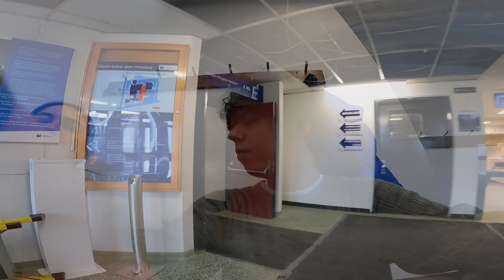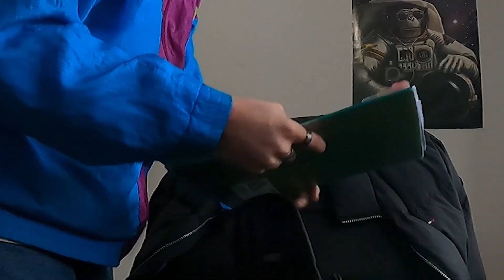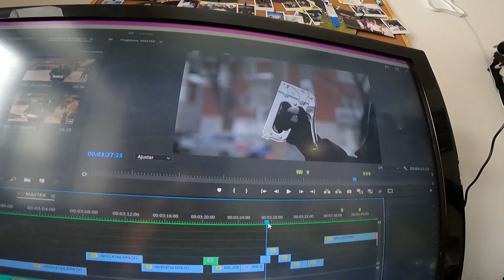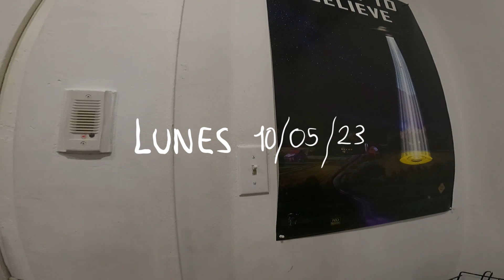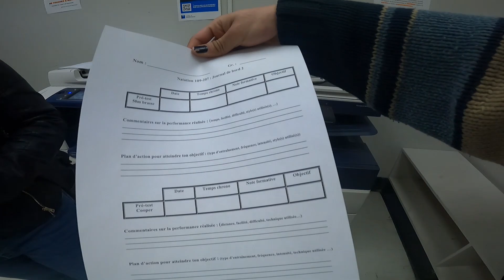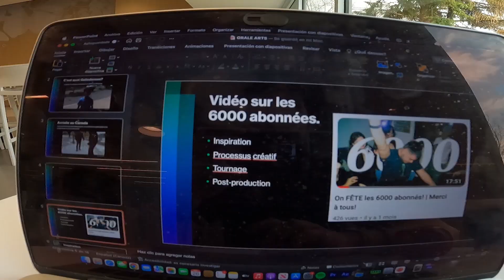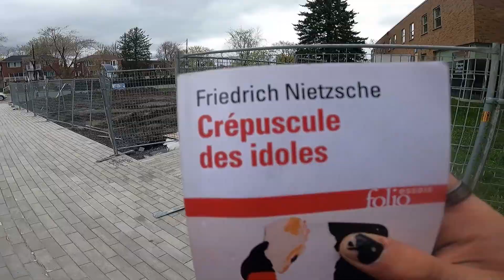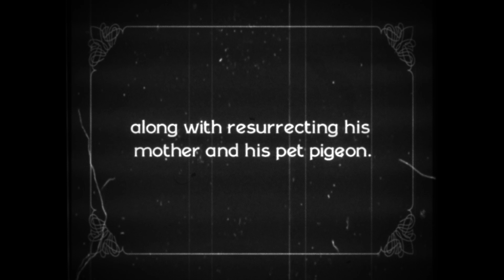Mi vida ESTUDIANDO en CANADÁ | Cápsula del Tiempo (2023)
"Drusky wanted God to return his youth and grant him the guitar-playing skills of the famous guitarists along with resurrecting his mother and his pet pigeon. If God failed to appear in court, federal rules of civil procedure said he must lose by default."

Estos últimos meses, he reflexionado mucho sobre el tiempo y el cambio. Sirviéndome de mis propios videos y experiencias como base de partida, en esta ocasión, decidí inmortalizar mi semestre escolar entero en este video. Grabando un día a la semana por quince semanas, les muestro cómo llevo mi vida estudiantil. El video es un poco difícil al principio, pero hacia el final mejora.

Música útilizada en el video (dividida por semanas)

𝑰𝒏𝒕𝒓𝒐𝒅𝒖𝒄𝒄𝒊𝒐́𝒏:
There's Someone for Everyone - Zepet
𝑺𝒆𝒎𝒂𝒏𝒂 𝒖𝒏𝒐:
It's Such A Pretty World Today - Nancy Sinatra
𝑺𝒆𝒎𝒂𝒏𝒂 𝒅𝒐𝒔:
The Passenger - Iggy Pop
𝑺𝒆𝒎𝒂𝒏𝒂 𝒕𝒓𝒆𝒔:
Baby - Of Montreal
𝑺𝒆𝒎𝒂𝒏𝒂 𝒄𝒖𝒂𝒕𝒓𝒐:
I Think I Need A New Heart - The Magnetic Fields
𝑺𝒆𝒎𝒂𝒏𝒂 𝒄𝒊𝒏𝒄𝒐:
Coffee On The Pot - Supergrass
𝑺𝒆𝒎𝒂𝒏𝒂 𝒔𝒆𝒊𝒔:
If You Know What's Right - HER
𝑺𝒆𝒎𝒂𝒏𝒂 𝒐𝒄𝒉𝒐:
idem.
𝑺𝒆𝒎𝒂𝒏𝒂 𝒏𝒖𝒆𝒗𝒆:
Bad, Bad, Leroy Brown - Jim Croce
𝑺𝒆𝒎𝒂𝒏𝒂 𝒅𝒊𝒆𝒛:
The Vanishing American Family - Scuba Z
𝑺𝒆𝒎𝒂𝒏𝒂 11:
Circles 'Round The Moon - Nana Grizol
𝑺𝒆𝒎𝒂𝒏𝒂 12:
When You Come Around, Everything Else Disappears - Of Montreal
𝑺𝒆𝒎𝒂𝒏𝒂 13:
King Of Carrot Flowers, Pt. One - Neutral Milk Hotel
𝑺𝒆𝒎𝒂𝒏𝒂 14:
My Destination - Summer Salt
𝑺𝒆𝒎𝒂𝒏𝒂 15:
Get Me Away From Here, I'm Dying - Belle & Sebastian
𝑹𝒆𝒇𝒍𝒆𝒙𝒊𝒐́𝒏 𝒇𝒊𝒏𝒂𝒍:
Losing California ; For Drusky - Flotation Toy Warning

Capítulos:
00:00 Introducción
00:50 Semana uno
02:13 Semana dos
03:50 Semana tres
05:45 Semana cuatro
08:06 Semana cinco
09:11 Semana seis
10:11 Semana ocho
11:36 Semana nueve
12:32 Semana diez
14:40 Semana once
16:10 Semana doce
17:55 Semana trece
21:38 Semana catorce
25:55 Semana quince
28:18 Reflexión final